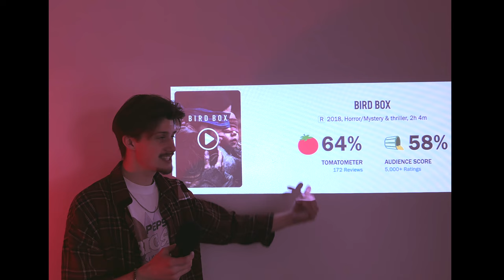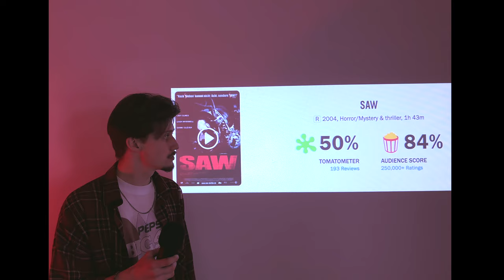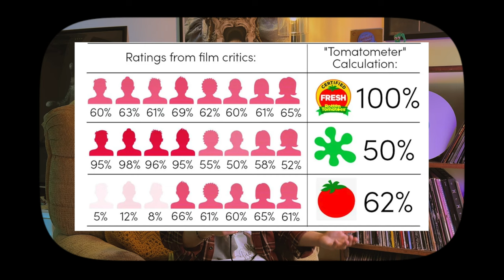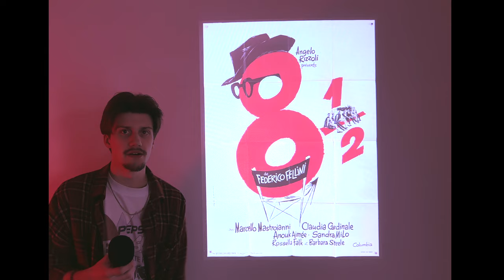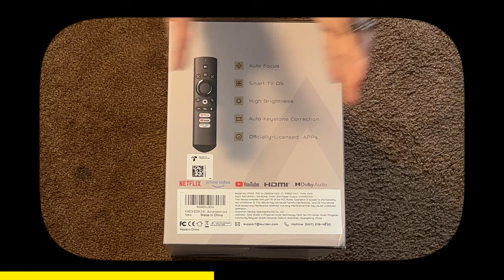The Rotten Truth About Movie Reviewing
AURZEN Boom 3 All-In-One Projector -

Movies are some of the most fun things to talk about in my opinion, because so many people have different opinions on films. But when movie reviewing sites seem misleading, how can we determine which sites are trustworthy for ratings?

0:00 Intro
0:53 "Rotten" Tomatoes
4:49 Letterboxd
6:23 AD
8:33 Letterboxd: Part Two
9:42 Conclusion/Outro